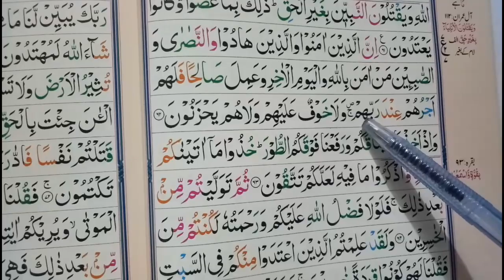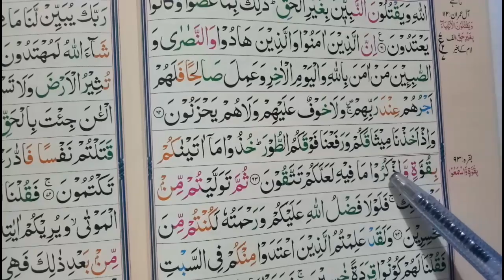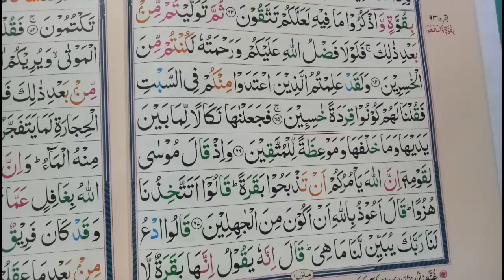Surah Al Baqarah Ruku 8 (Part-1) | Learn Quran with Tajweed